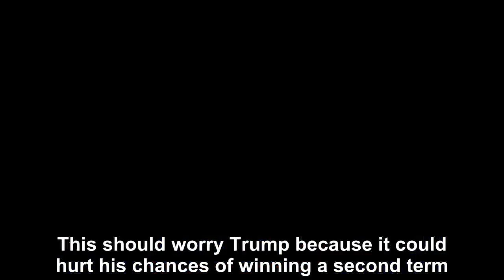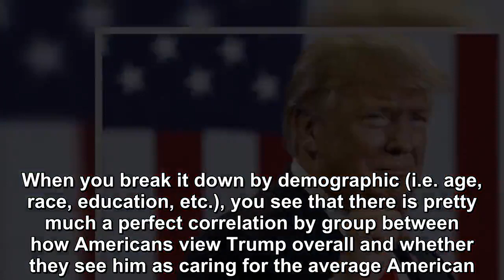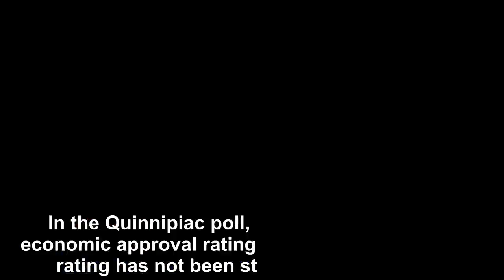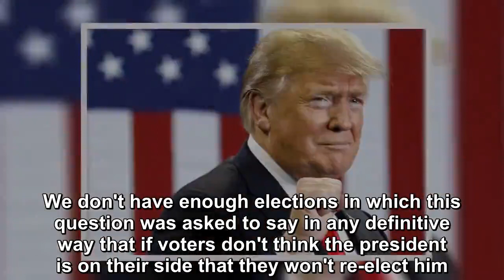Voters don't think Trump cares about them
It's supposed to be "about the economy, stupid!" That should be good news for President Donald Trump, who scored an all-time high 56% economic approva